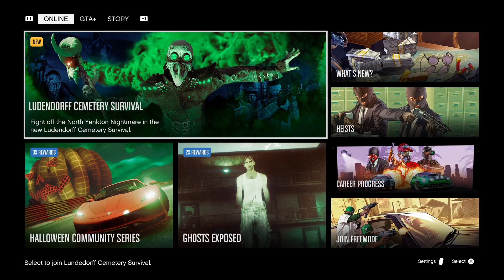GTA Ludendroff Cemetery Survival reached 12 wave ;-; 10/12